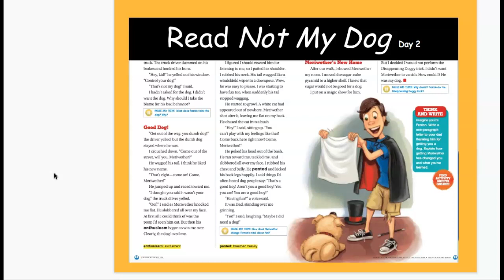Not My Dog p 3